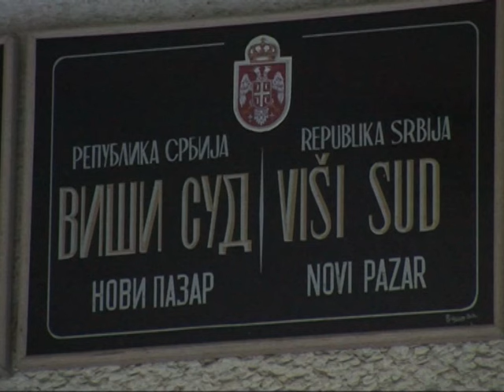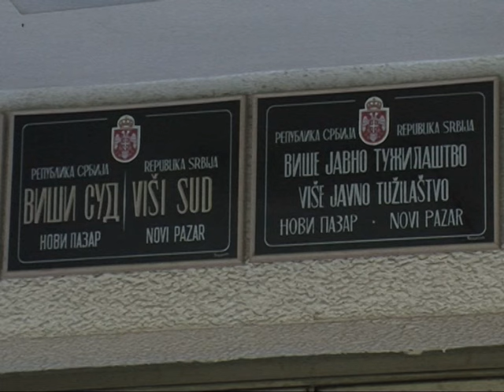AFERA "JUNICE" - Počelo sudjenje Hazbu Mujoviću